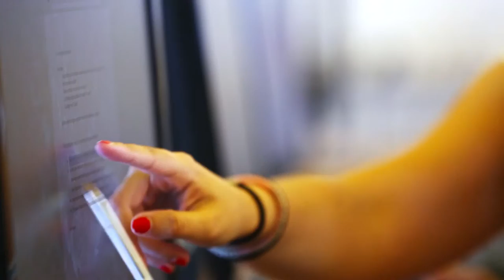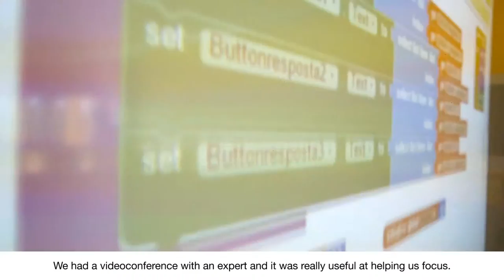mSchools Experts ENG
mSchools Experts is an initiative by the mSchools programme of Mobile World Capital Barcelona to connect the classroom to a world of opportunity